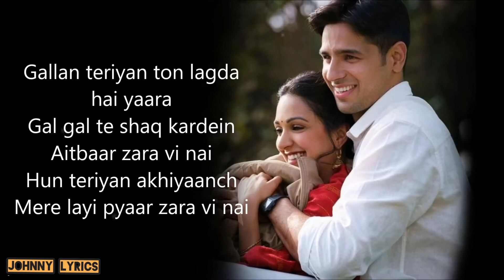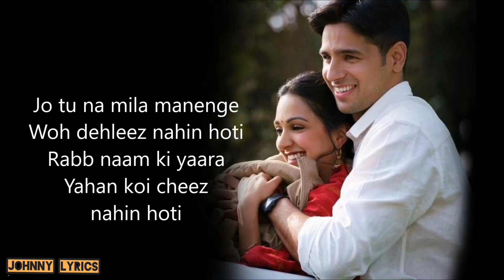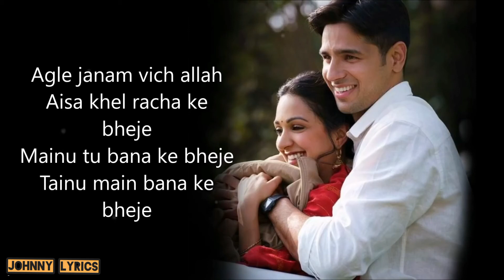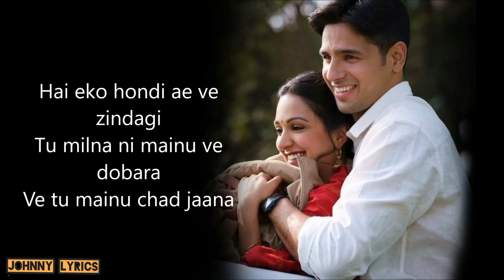Mann Bharryaa Lyrics | B Praak | Jaani | Shershaah | Siddharth Malhotra | Kiara Advani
Mann Bharrya 2.0 Lyrics from Shershaah is brand new Hindi song sung by B Praak and this latest song is featuring Sidharth Malhotra, Kiara Advani. Mann Bharryaa (Bharya) 2.0 song lyrics are penned down by Jaani while music is also given by B Praak and video is directed by Vishnuvardhan.

Mann Bharryaa 2.0 Song Details:Song:Mann Bharryaa 2.0Movie:ShershaahSinger:B PraakLyrics:JaaniMusic:B PraakStarring:Sidharth Malhotra, Kiara AdvaniLabel:Sony Music India